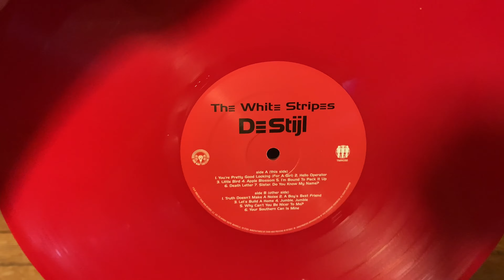The White Stripes – De Stijl | Vinyl Unboxing (Third Man Cass Corridor Exclusive Red Vinyl Edition)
An unboxing of The White Stripes – De Stijl.